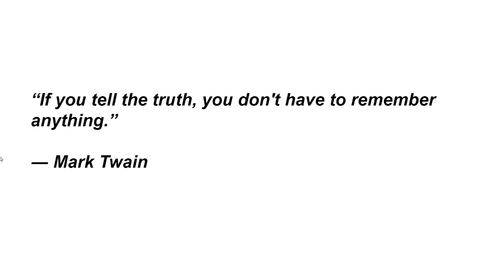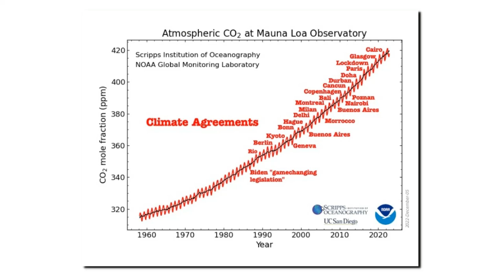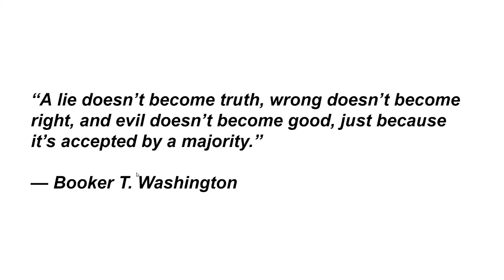The Tangled Climate Web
“A lie doesn’t become truth, wrong doesn’t become right, and evil doesn’t become good, just because it’s accepted by a majority.”   — Booker T. Washington